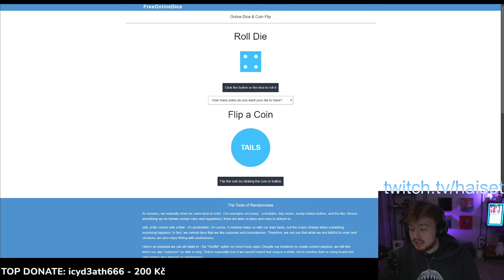Pokud Padne 6 Dám Někomu Permaban | HaiseT